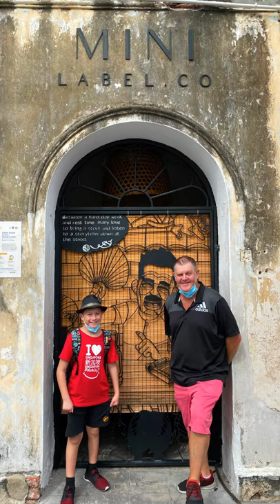Island of Penang in Malaysia.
penang malaysia Since we cannot travel out of Malaysia, so we go to Penang! Look at those beautiful wall Murals, never been here for all our lives!